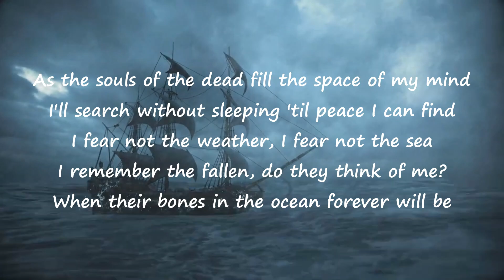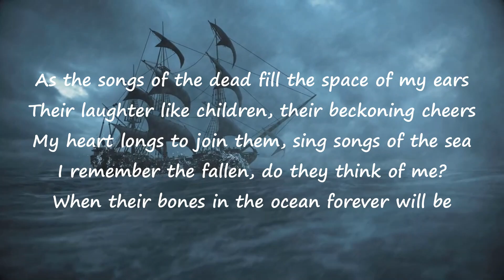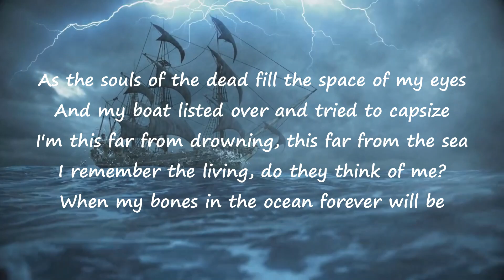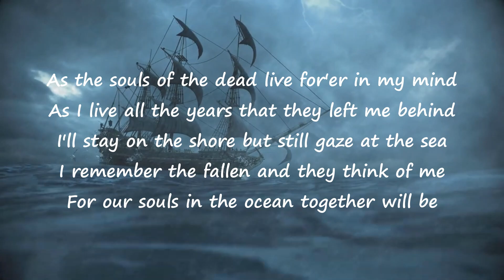Bones In The Ocean - The Longest Johns | Cover by Andyroo Gamer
i think this is an actual good cover for once...